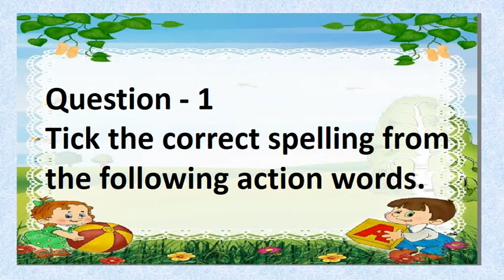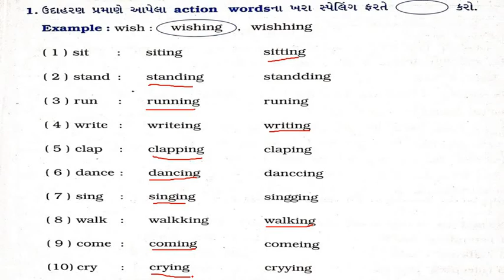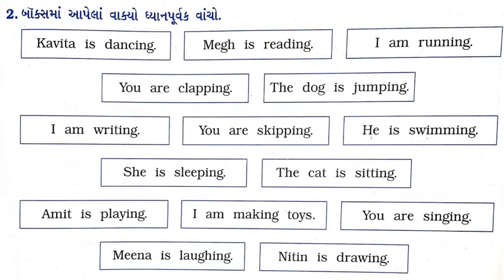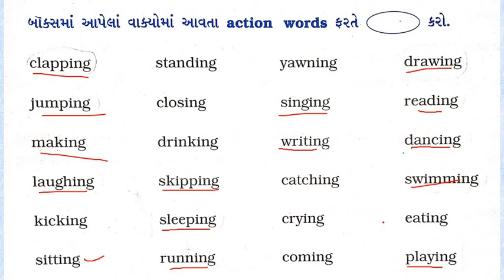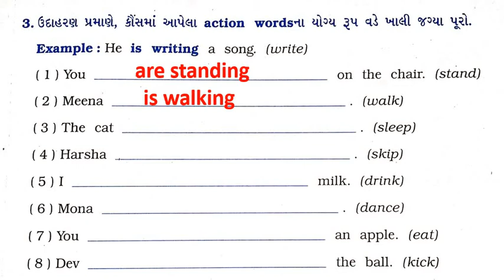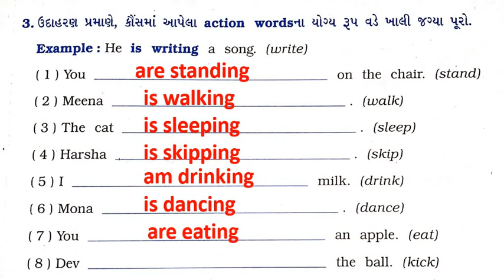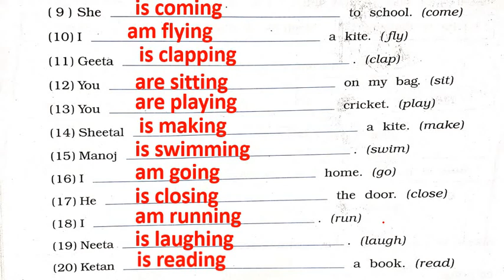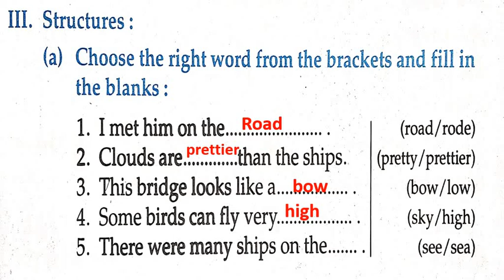Gujarati Medium - STD - 4 - ENGLISH - REVISION - QUE - 2 - FILL IN THE BLANKS